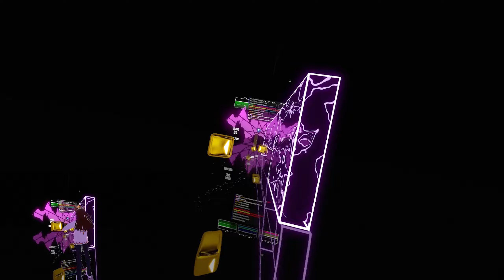Beat Saber / Viva La Vida - Coldplay / Expert +